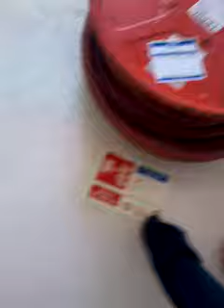Peace hall Vlog!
Simon and Square tash, keeping you  updated!